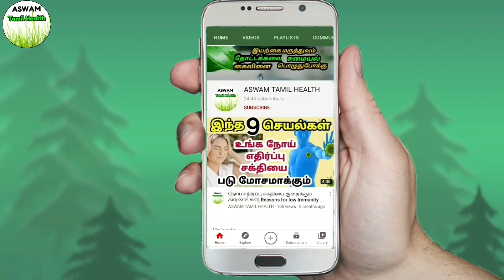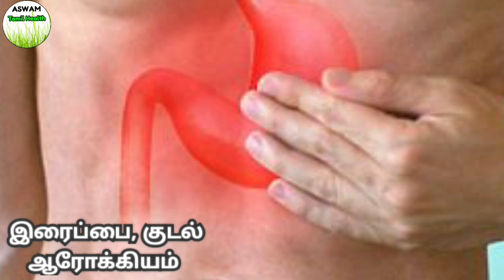வாழைக்காய் மருத்துவ குணங்கள்/Raw banana benefits tamil/valakkai benefits in tamil| valakkai payangal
வாழைக்காய் மருத்துவ பயன்கள் | raw banana health benefits in tamil | valakkai health benefits in Tamil